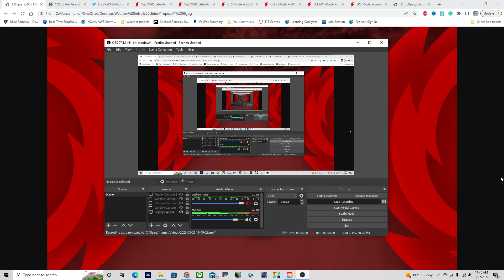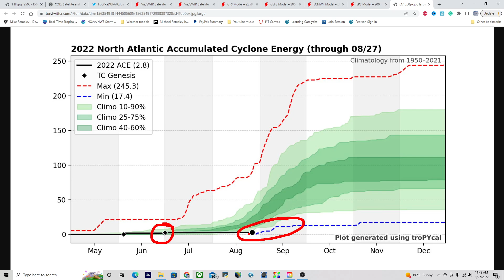Hurricane Season: Storm Alert! - Get Ready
Two tropical storms could be brewing out in the tropics, and both could be impacting land! The time is now to be prepared. How bad will these storms get? Find out in today’s video.

Timestamps:
0:00 Opening
0:17 Overview of Atlantic
0:57 Storm Alert! Potential cyclones forming!
3:37 How strong will these systems get?
6:25 Tropical cyclone threat to the Windward Islands next week?!
8:20 Overview of Atlantic season so far
9:27 Closing